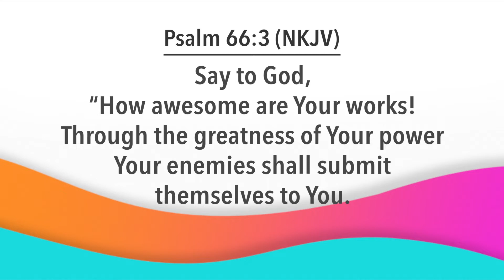Day Break with Bishop Dr. Nana Yiadom-Boakye. 19 10 22